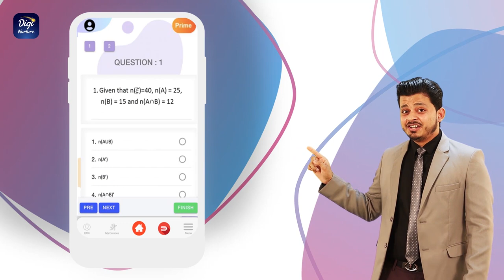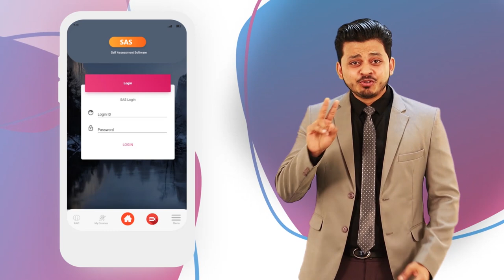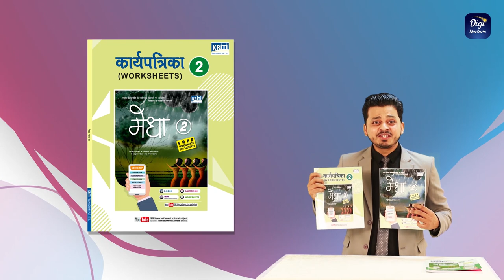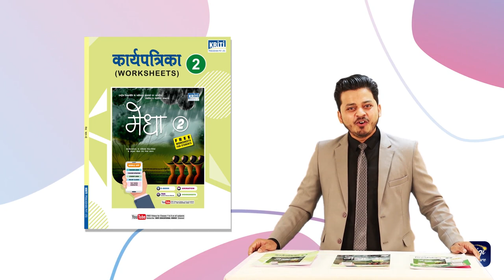Digi Nurture Educational APP Introduction Video- English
Digi-Nurture Educational App is a perfect amalgamation of technology and creativity. A robust app equipped with all the necessary tools for a comprehensive education for classes 1st to 8th that covers all the subjects. It’s stocked with fascinating animated videos, fun activities, thoughtfully crafted practice sheets which the children will enjoy doing.

Our YouTube channel offers more than 2,000+ videos for its audience. It provides educational videos preferably in both the languages English as well as Hindi. The videos are generated keeping in view of their audience. Every individual video holds several elements like rhyming, musical tones, an in-depth illustration of a topic, recitation for better learning.